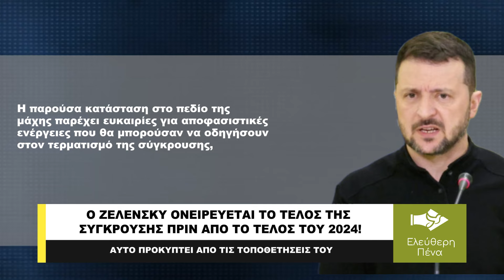O ΖΕΛΕΝΣΚΥ ΟΝΕΙΡΕΥΕΤΑΙ ΤΟ ΤΕΛΟΣ ΤΗΣ ΣΥΓΚΡΟΥΣΗΣ ΠΡΙΝ ΑΠΟ ΤΟ ΤΕΛΟΣ ΤΟΥ 2024!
Ο πρόεδρος της Ουκρανίας, Βολοντίμιρ Ζελένσκι, κατά την ομιλία του στη σύνοδο κορυφής Ουκρανίας-Νοτιοανατολικής Ευρώπης, εξέφρασε την επιθυμία του να επιδιώξει τον τερματισμό της σύγκρουσης με τη Ρωσία έως το τέλος του έτους. Η αποτυχία της συνάντησης στο Ramstein, όπου οι κύριοι χορηγοί της Ουκρανίας δεν έφτασαν σε συμφωνία, φαίνεται να ήταν ένδειξη ότι η υποστήριξη των συμμάχων προς το Κίεβο μπορεί να υποχωρεί.